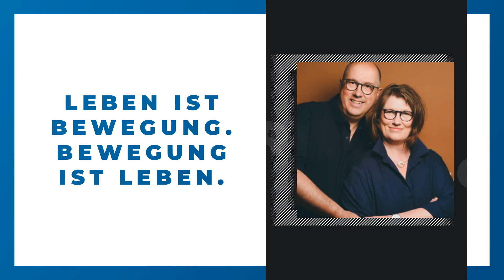Michel-Kniffka Iris Praxis für Osteopathie und Kinderosteopathie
Michel-Kniffka Iris Praxis für Osteopathie und Kinderosteopathie in Hessisch Lichtenau: Erfahre mehr über uns in diesem überblicksartigen Imagefilm. Finde heraus, wie du mit uns in Kontakt treten kannst, wann wir für dich geöffnet haben oder verschaffe dir einige Eindrücke unseres Betriebs. oder auf unserem SELLWERK Profil Kinderosteopathie Strukturelle Osteopathie Viscerale Osteopathie